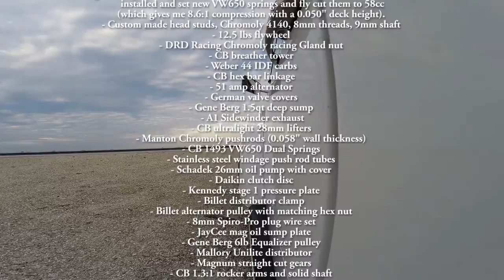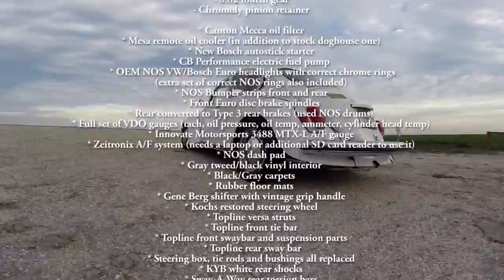1971 Sleeper Super Beetle - 2017cc powered!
A "sleeper" bug. See the video for all the details.
I could only wind it thru 2nd gear as the speed limit on that road is only 55mph, but you get the idea.
Look for a dyno video and 1/4 mile video coming soon.